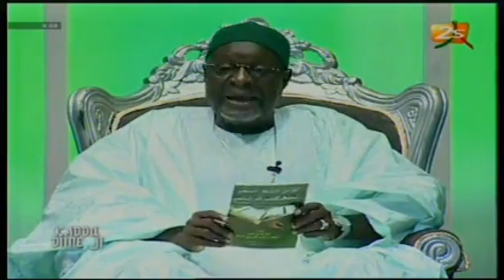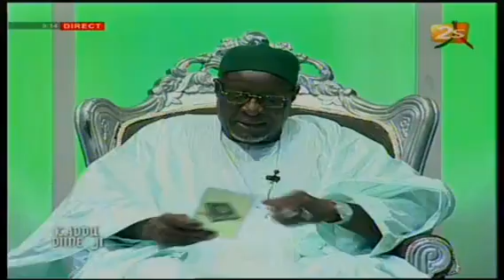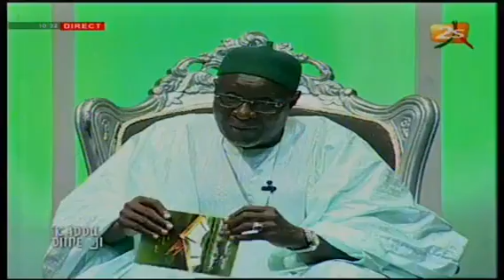Kaddu Diiné Ji du vendredi 21 août 2015 reçoit Mouhamed Fadel Ndiaye cheikh Ndindi